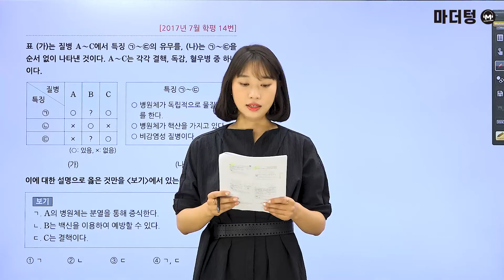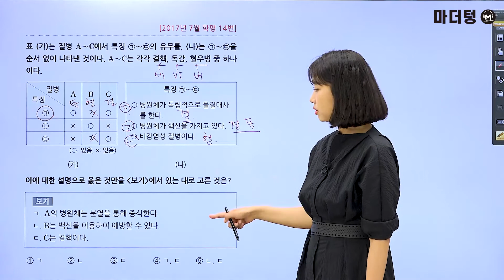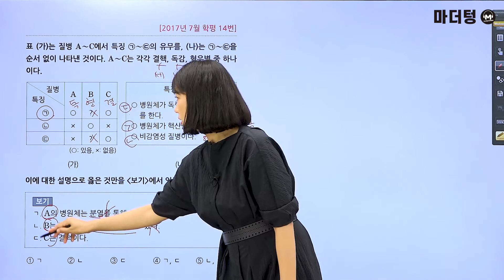[마더텅] [생명과학Ⅰ] 2017년 7월 학평 14번 (해설 : 김은희 선생님)